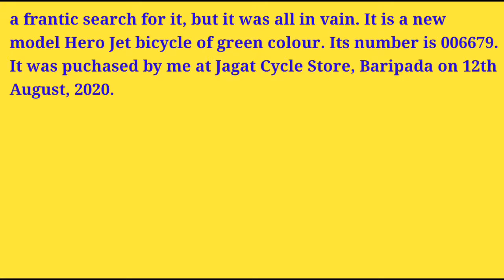Your bicycle has been lost. Write an application to the O.I.C. of your local police station request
Your bicycle has been lost. Write an application to
the O.I.C. of your local police station requesting him
to trace your lost bicycle.

This application is one of the selected applications for B.S.E., Odisha. This application can also fulfill the requirements for Class-VIII, IX, +2, +3 students & competitive exams.
This application is written with utmost care and we hope there's hardly any mistakes.